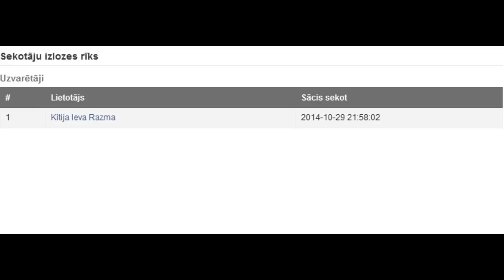Intervija ar konkursa uzvarētāju Kitiju Razmu